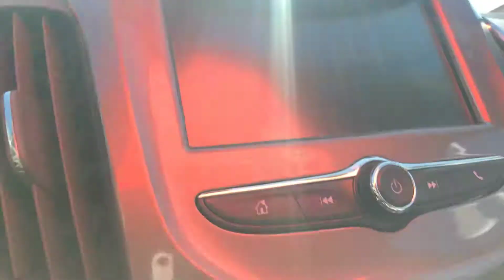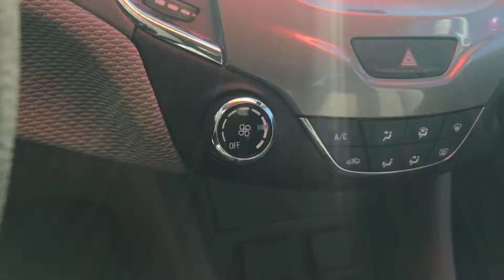R10288 2016 Cruze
Jim Glover on The River